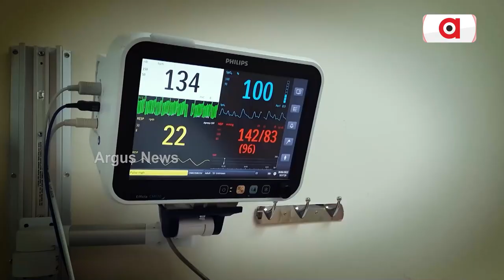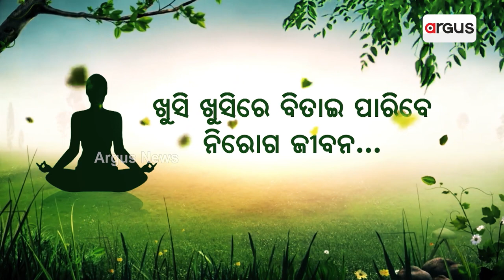ଦହି ଖାଉଥିଲେ ସାବଧାନ !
ପ୍ରତିଦିନ ଦହି ଖାଇବାକୁ ଅନେକ ଲୋକ ପସନ୍ଦ କରିଥାନ୍ତି । ହେଲେ ନିୟମିତ ଦହି ଖାଇବା ଦ୍ବାରା ଅନେକ ସମସ୍ୟାର ସମ୍ମୁଖୀନ ହେବାକୁ ପଡିଥାଏ। ତେବେ ଜାଣି ରଖନ୍ତି ଏହାର କାରଣ ଆଉ ସମାଧାନ...